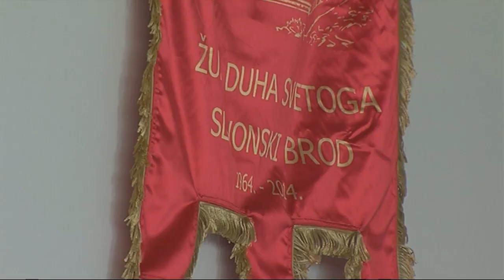SBTV / DNEVNIK - Uvođenje novih župnika / 25.08.2014.